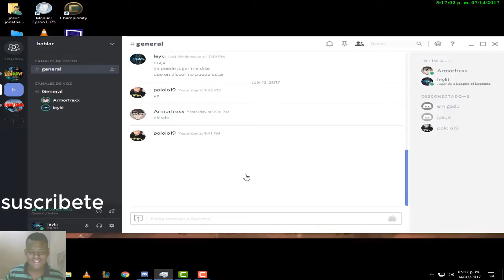Teemo deja de serguirme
advertencia el contenido que esta por ver puede ser flamer jajajajja